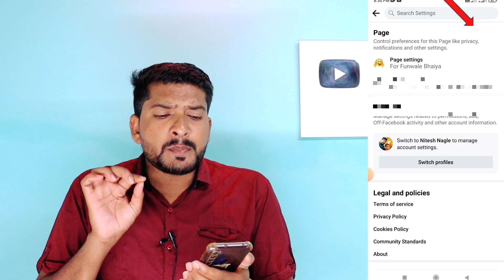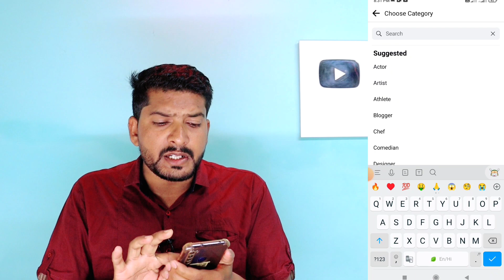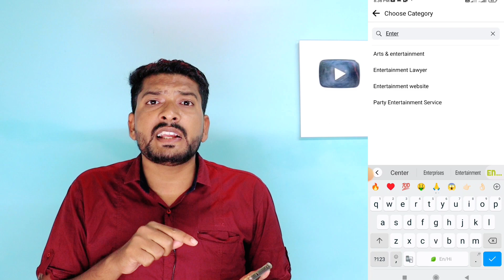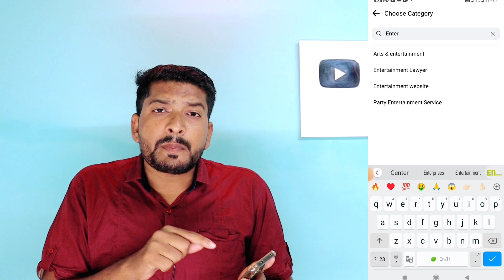Facebook video Category कैसे पता करे ? Facebook page Category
Facebook video Category कैसे पता करे ? Facebook page Categories

My Equipment's
1) Boys Mic

2) My Mobile Phone

3) 2nd Mobile Phone

4) My Ring Light

5) RGB Light

6) Green Screen

7) Wireless Headphones

facebook se copy paste kaise kare
facebook se copy paste karke paise kaise kamaye 2023
facebook se copy link karke video download kaise kare
facebook se copy kaise kare
facebook se copy paste
facebook copy paste earning
facebook copyrightt problem
facebook copyright
facebook copyright content monetization
facebook copyright kaise check karen
facebook copy paste earning proof
how to earn on facebook
facebook 3 mistake
facebook par konsi galti nahi karni chahiye
facebook galti
facebook policy
 to earn on facebook page
how to earn on facebook videos
how to earn on facebook professional mode
how to earn on facebook ads
how to earn on facebook viewpoints
how to earn on facebook by posting videos
how to earn on facebook account
how to earn on facebook marketplace
how to edit video no copyright on facebook
facebook copyright

Mention Queries @mgeditor2429 @CarryTechmind @YoutubeWaleBaba86 @SpreadingGyanOfficial @jktips1000 @jamaltechsupport @TechTalkWithSanjeev